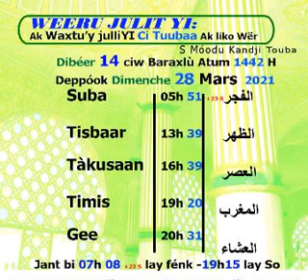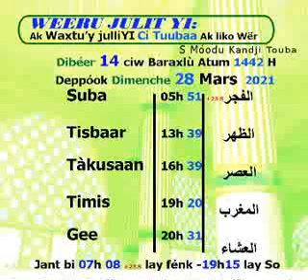Khouratoul hayni les prières et recommandations journée du 28 Mars 2021 CAMASEYE Ktv